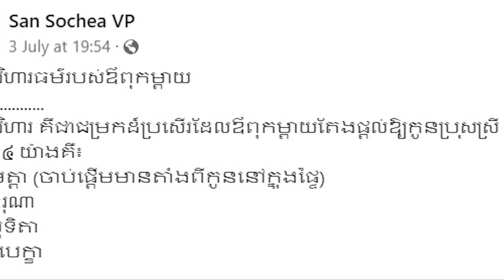សូមចូលរួមអបអរសាទរ លោកគ្រូ សាន សុជា និងឡៅ ដាណេ ត្រៀមខ្លួនក្លាយជាលោកឪពុក ម្តាយគេហើយ